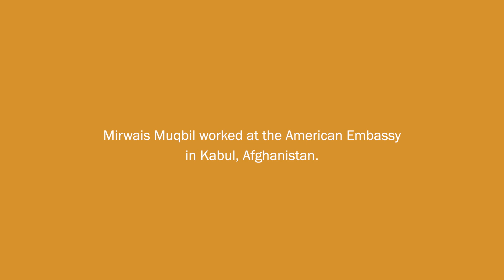CWF Grantee: U.S. Committee for Refugees and Immigrants (USCRI) Cleveland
Mirwis Muqbil was forced to leave his home in Afghanistan when the Taliban took over.

USCRI’s mission is to protect the rights and address the needs of persons in forced or voluntary migration worldwide and support their transition to a dignified life.